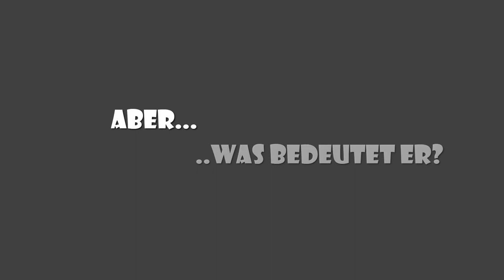Was bedeutet "NSFW"?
Was bedeutet "NSFW"(Not safe for work)? Das Kürzel, dass immer öfter als trigger Warnung für nicht jugendfreundliche oder pornografische Inhalte verwendet wird, hat natürlich eine Bedeutung. Aber was heißt das Wort genau?

► TS 3 Server IP:
eu56.ts3.cloud:10889